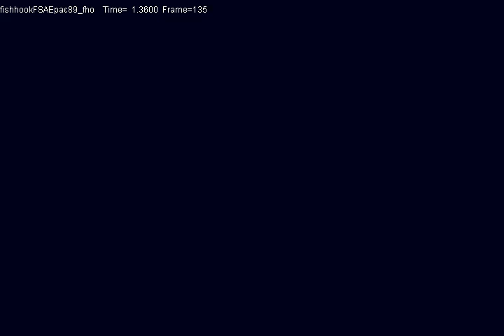MSC Adams Jaguar E-Type Drift 1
An attempt to get the Jaguar E-Type Roadster to drift in Adams/Car